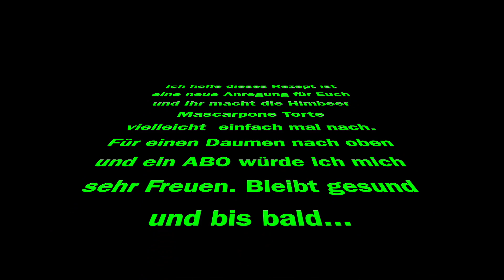Himbeer Mascarpone Torte ein muss für Jeden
Zutaten:

Für den Boden:
200 Gr. Löffelbiskuit
125 Gr. Butter

Für die Mascarponecreme:
500 Gr. Mascarpone
250 Gr. Quark
1 Pck. Vanillezucker
3 EL Orangensaft
100 Gr. Zucker

Für den Belag:
500 Gr. Himbeeren
1 Pck. Götterspeise Rot
1/4 Liter Wasser